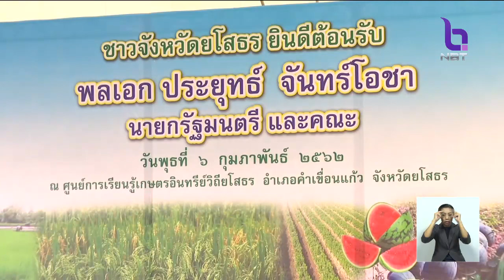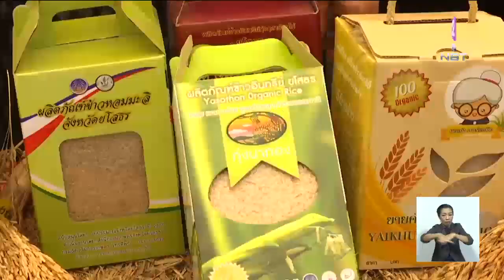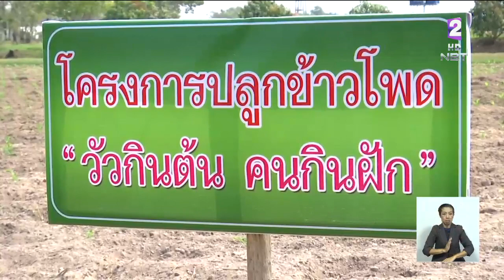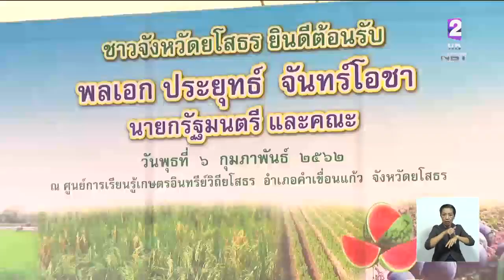นายกฯลงพื้นที่ 'ยโสธร-มุกดาหาร' ติดตามโครงการพัฒนาเกษตรอินทรีย์-สหกรณ์การเกษตรโคขุนหนองสูง